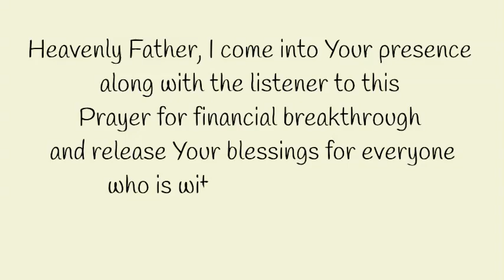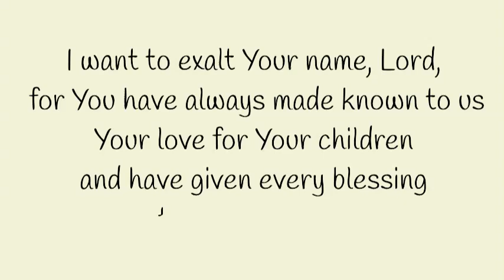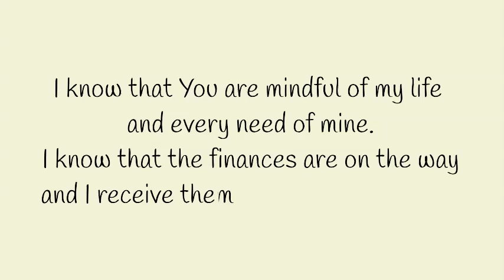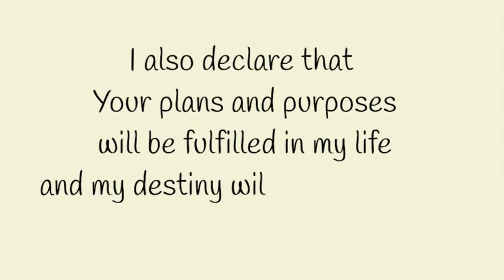Your Breakthrough In Finances | Financial Breakthrough Prayer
Your Breakthrough In Finances is certainly the most important thing when the times are bad. But to take the finances to the Lord in Prayer is your weapon for the breakthrough. Watch the prayer till the end and be blessed. May the Lord who provides for our needs bless your finances.